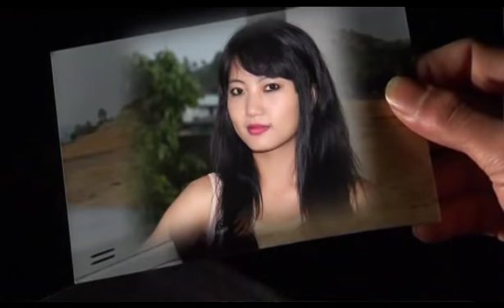Nei Ngaidam In (Disc 2 of 2 )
Kuki, Thadou Kuki, Nei Ngaidam In,